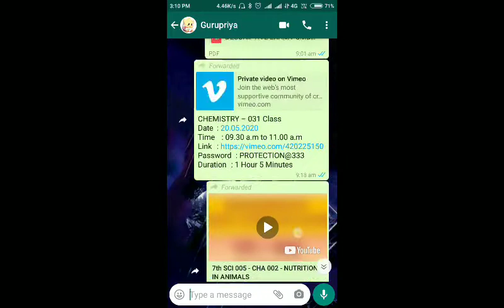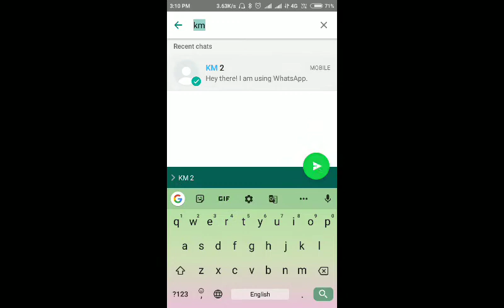Gaming with Guru